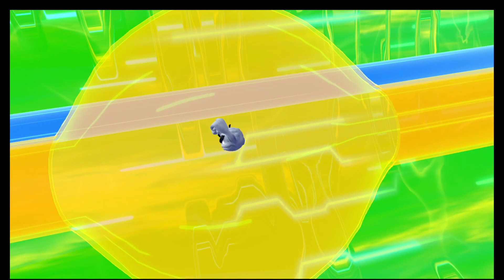Pokémon Let's Go, Pikachu! (ep 10)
Pokémon: Let's Go, Pikachu![a] and Pokémon: Let's Go, Eevee! are 2018 remakes of the 1998 Game Boy Colour role-playing video game Pokémon Yellow. They were developed by Game Freak and jointly published by The Pokémon Company and Nintendo for the Nintendo Switch. Announced in May 2018, Let's Go, Pikachu! and Let's Go, Eevee! were released worldwide for the Nintendo Switch on 16 November 2018. The games are part of the seventh generation of the Pokémon video game series and are the first main series installments to be released for a home game console